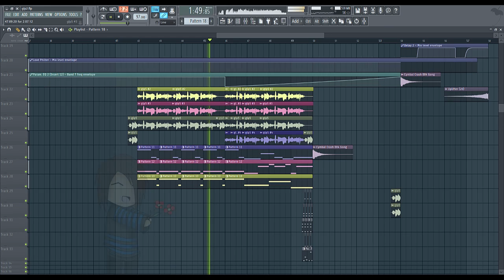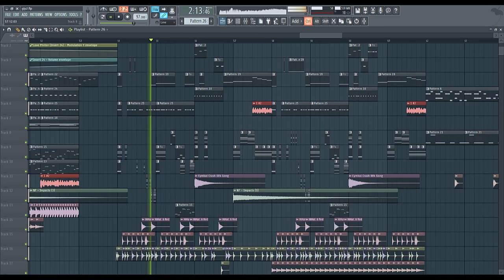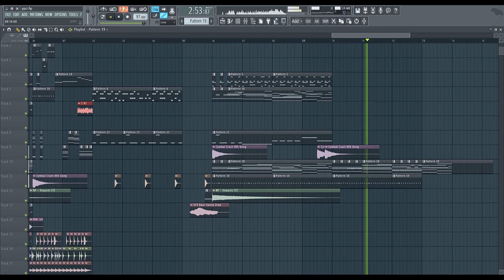GermanLetsPlay - ich bin ein Schrank (by OliverMusik)